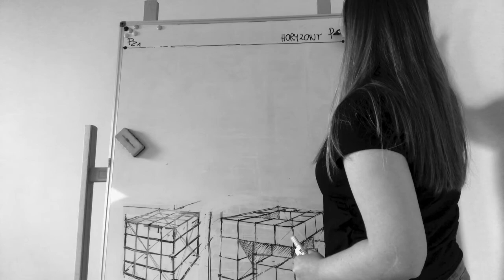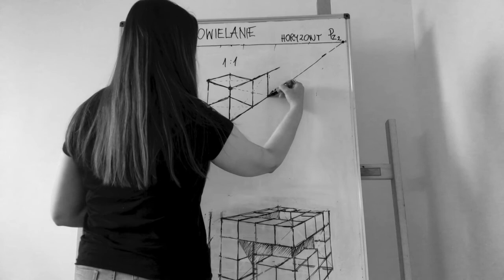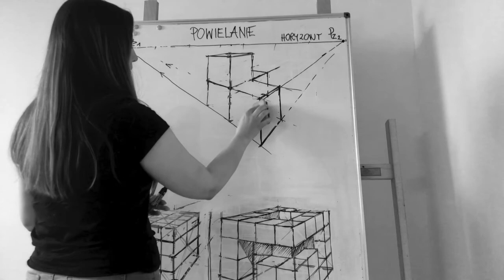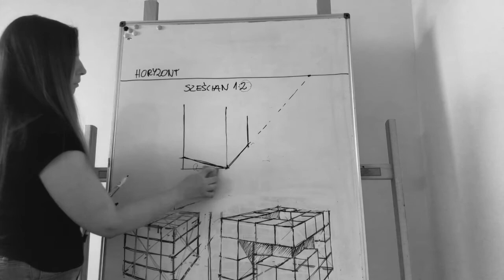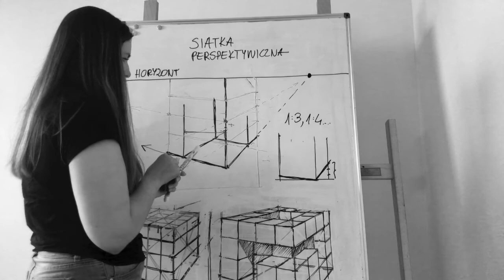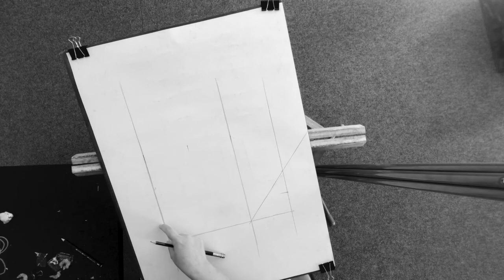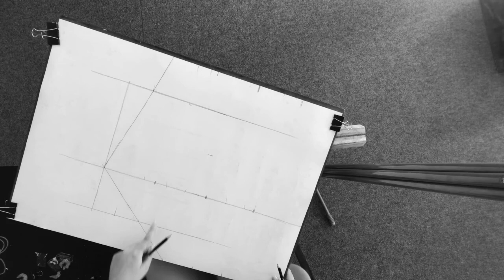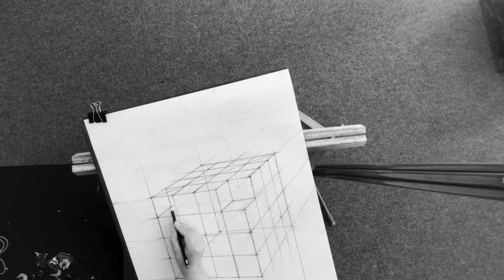Artysta - sąsiad w sieci, cz. 2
Kurs rysunku dla młodzieży z architektką Magdaleną Krajewską, mieszkanką dzielnicy Bronowice w Krakowie, zrealizowany w ramach projektu  "Sztuka po krakosku - wchodzę w to!" przez Klub Kultury Mydlniki oraz Stowarzyszenie na rzecz Dworku Białoprądnickiego.